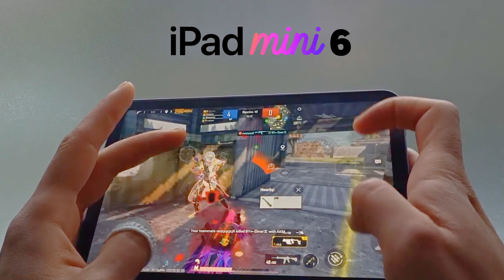iPad Mini 6 Pubg Handcam | 5 FINGERS Full Gyroscope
iPad Mini 6 Pubg Handcam 5 Finger Full Gyroscope